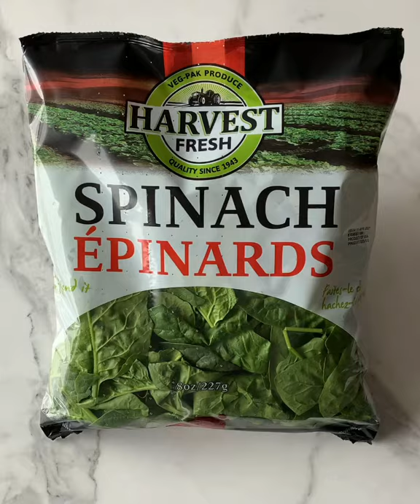Harvest Fresh Spinach Ricotta Ravioli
Spinach Ricotta Stuffed Ravioli filled with Spinach and Ricotta in a delicious tomato sauce! A great meal made simple and with a combination of flavours for the family to enjoy. Perfect for dinner and entertaining guests.Visit us at harvest-fresh.ca/ for more recipe ideas, videos and so much more! Instagram @harvestfresh43.